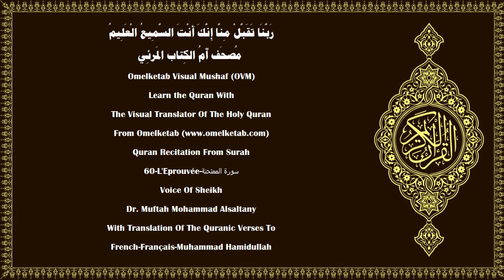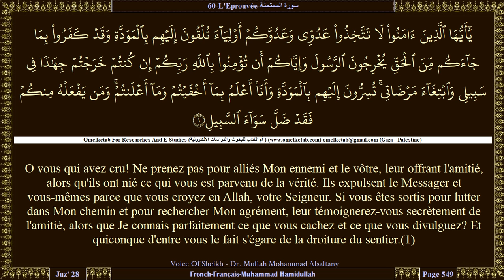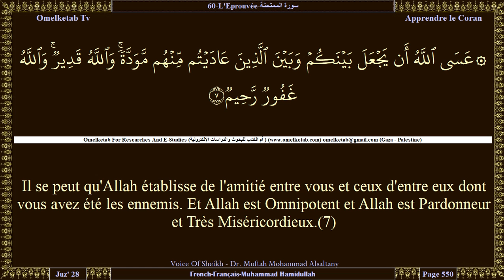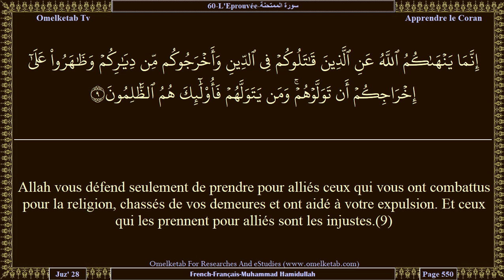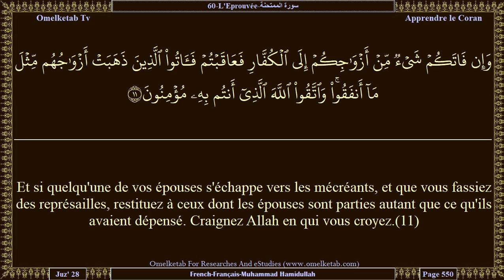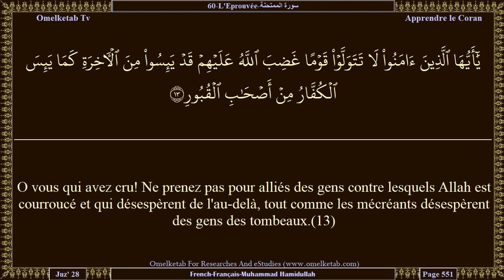60 L'Eprouvée سورة الممتحنة French Français Muhammad Hamidullah Alsaltany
60-L'Eprouvée-سورة الممتحنة-French-Français-Muhammad Hamidullah-Alsaltany... [O vous qui avez cru! Ne prenez pas pour alliés Mon ennemi et le vôtre, leur offrant l'amitié, alors qu'ils ont nié ce qui vous est parvenu de la vérité. Ils expulsent le Messager et vous-mêmes parce que vous croyez en Allah, votre Seigneur. Si vous êtes sortis pour lutter dans Mon chemin et pour rechercher Mon agrément, leur témoignerez-vous secrètement de l'amitié, alors que Je connais parfaitement ce que vous cachez et ce que vous divulguez? Et quiconque d'entre vous le fait s'égare de la droiture du sentier.(1)S'ils vous dominent, ils seront des ennemis pour vous et étendront en mal leurs mains et leurs langues vers vous; et ils aimeraient que vous deveniez mécréants.(2)Ni vos proches parents ni vos enfants ne vous seront d'aucune utilité le Jour de la Résurrection, Il [Allah] décidera entre vous, et Allah est Clairvoyant sur ce que vous faites.(3)]

Surah Name:- 60-L'Eprouvée-سورة الممتحنة-ALMumtahanah[She that is to be examined]